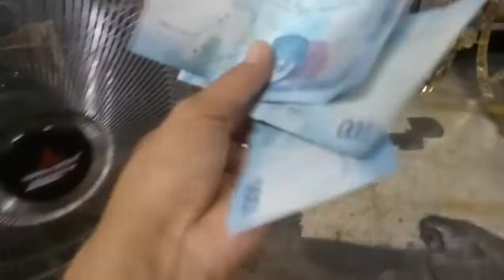MARIKINA FURNITURE ||SURPLUS ||MARGIE TV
Hello guys visit marikina surplus